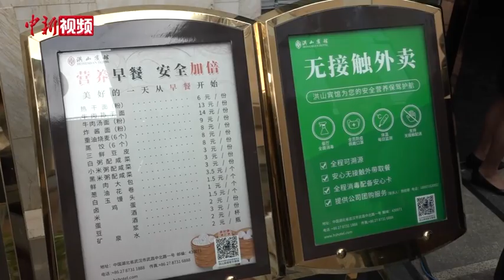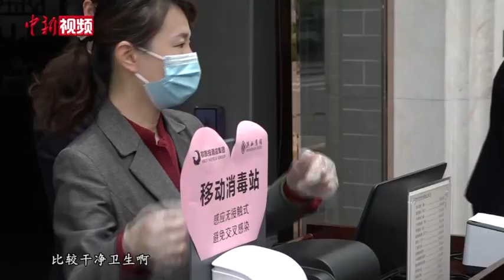武汉五星级酒店路边摆摊卖早餐 品种丰富价格亲民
受疫情影响，武汉的酒店行业受到不小冲击。近期，一些酒店开始转换思路，积极自救。
        5月19日，记者在武汉市一家五星级酒店外看到，该酒店在路边摆起了早点摊，多位酒店经理和大厨热情招待顾客。记者注意到，早餐品种多达十余种，有热干面、牛肉粉、烧麦、豆皮、小米粥、包子等。
      据酒店餐饮部负责人鄢东俊介绍，作为武汉的老牌星级酒店，这也是该酒店营业62年以来首次推出户外早餐服务。自开业以来，每天营业时间从7点到9点半，每天大约有100多单。